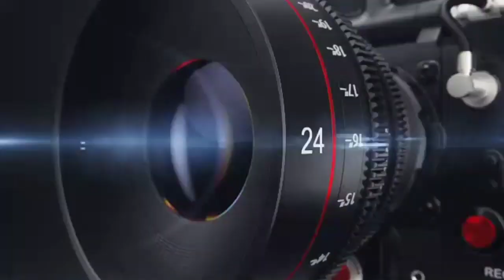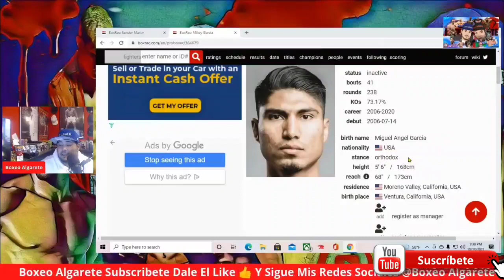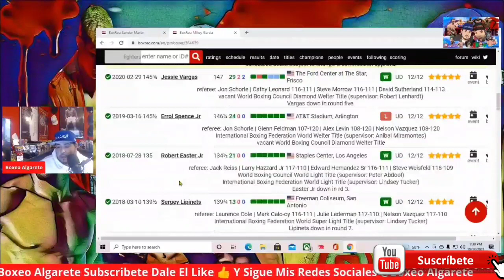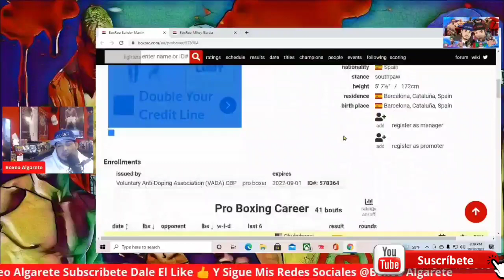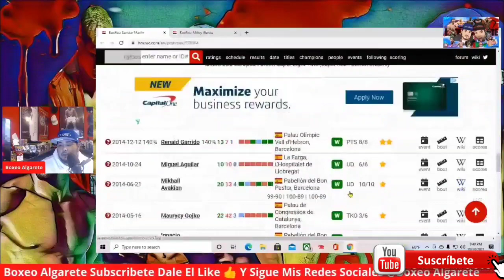Mikey Garcia vs Sandor Martin Mi Análisis Y Predicción